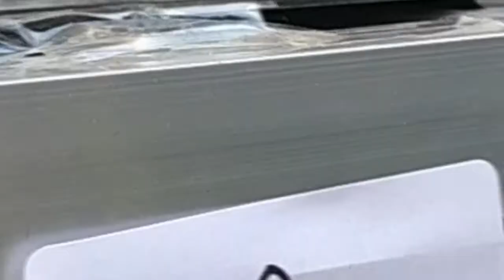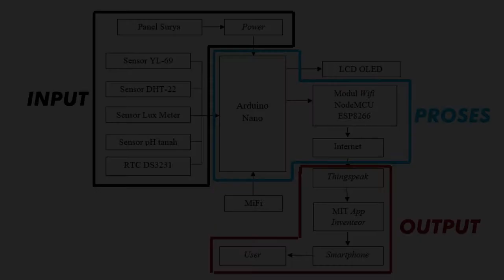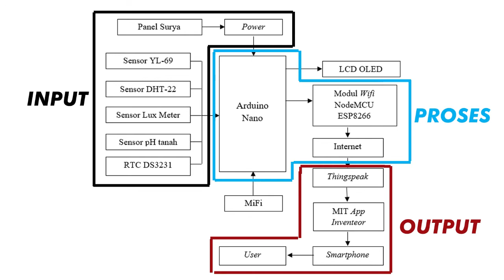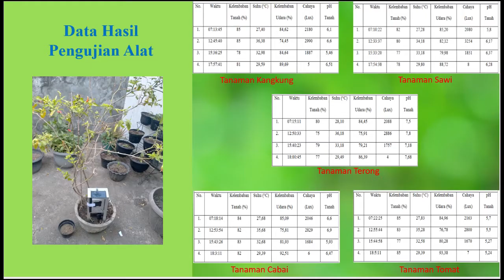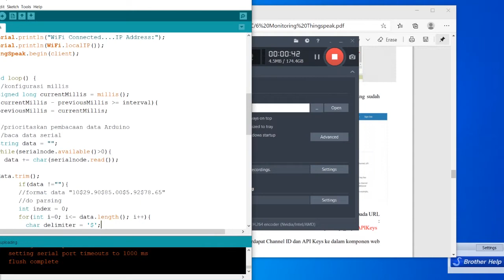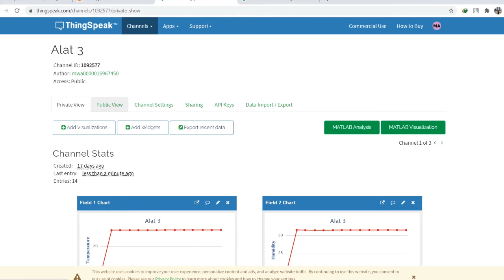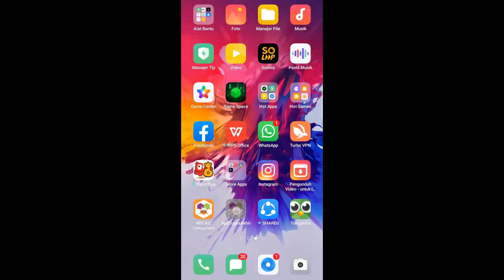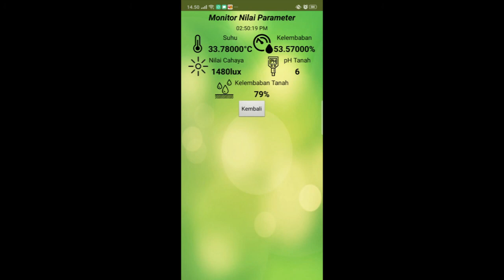Rancang Bangun dan Aplikasi Sistem Monitoring Kesuburan Tanaman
Judul TA : Rancang Bangun Alat Monitoring Kesuburan Tanaman Berbasis Mikrokontroler Arduino Nano
Nama : Fauzizal Galih Saputra
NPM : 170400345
Prodi : TKK 6B

Judul TA : Sistem Monitoring Kesuburan Tumbuhan berbasis Internet of Things menggunakan NodeMCU ESP8266
Nama : Muhammad Rizki Aulia
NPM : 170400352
Prodi : TKK 6B